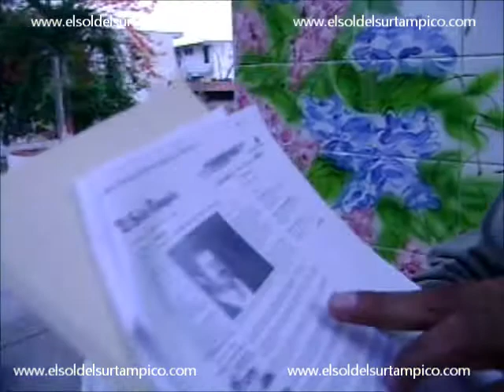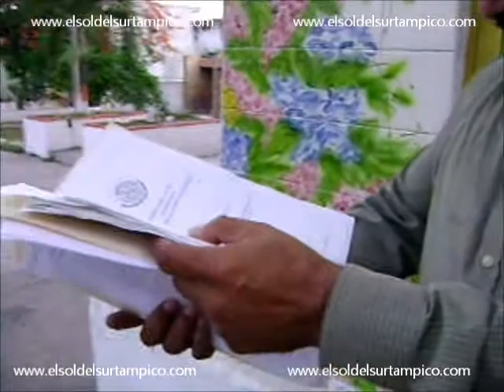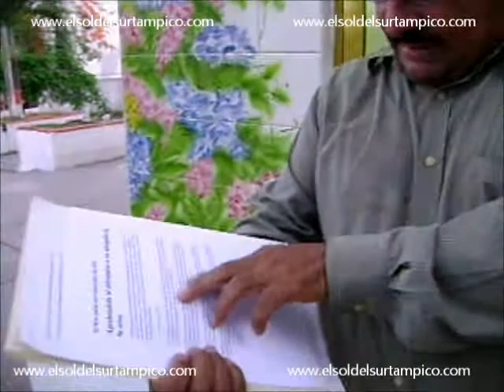nestor troncoso 5ta parte - 1 de 2- EL SOL DEL SUR